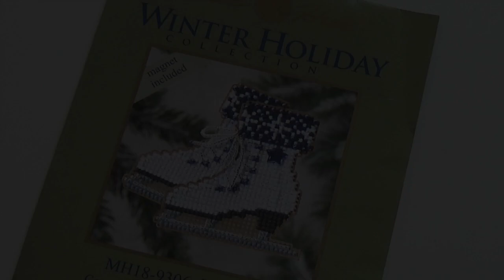Мой первый Mill Hill - вышитый магнитик Ice Skates (коньки)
В этом видео рассказываю о первом опыте вышивки на перфорированной бумаге. Также это моя самая первая вышивка бисером :)

Звезда фигурного катания - дочь моей подруги Василевич Лера, 8 лет, город Барановичи :)

Музыка в конце видео: Switch It Up - Silent Partner